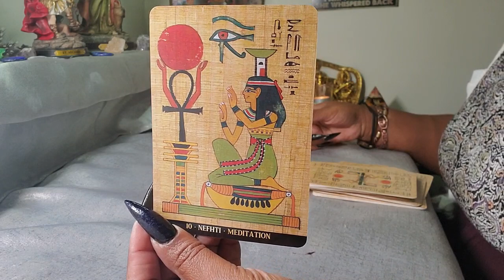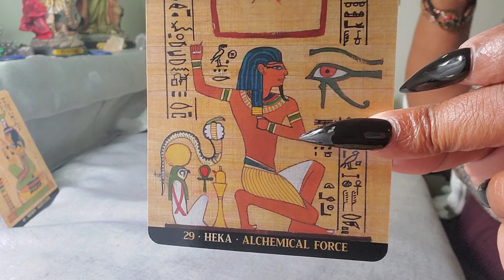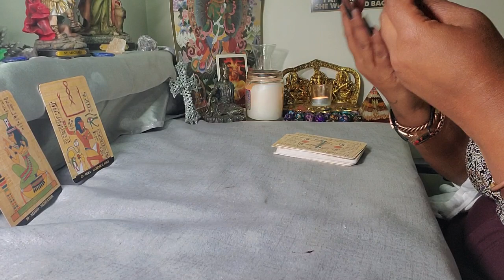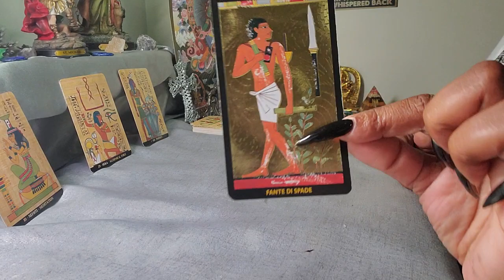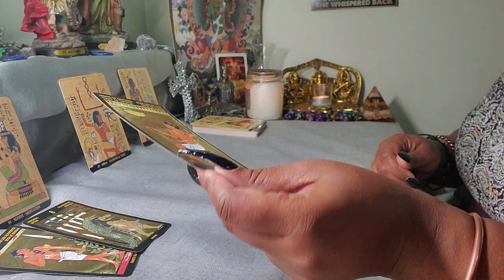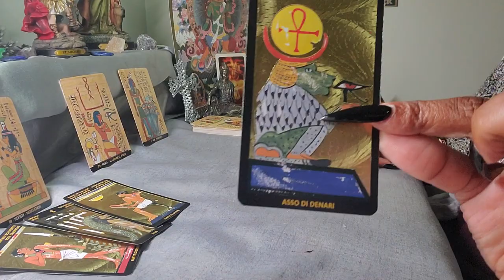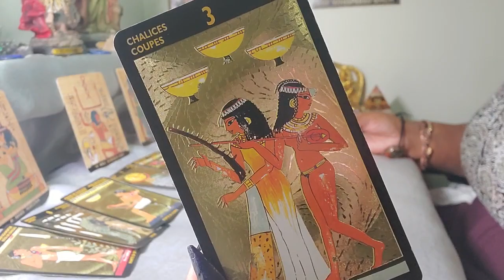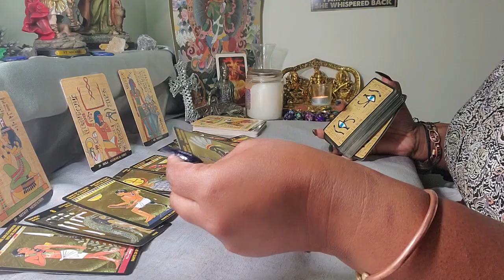Libra ♎️ Your Next 72 Hrs. ( July 19 - July 21 ) General Tarot Reading